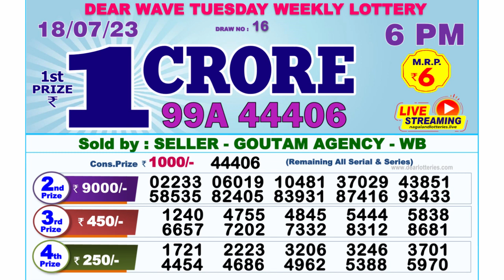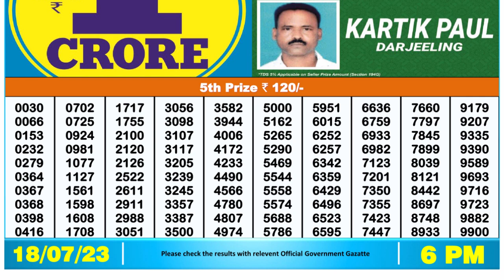Nagaland Lottery Sambad Live 6pm 18.07.23